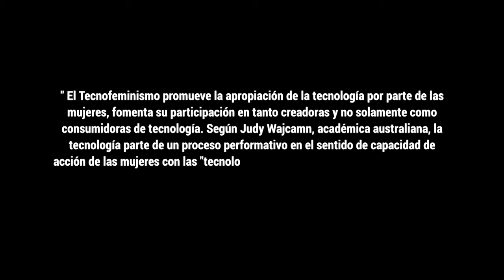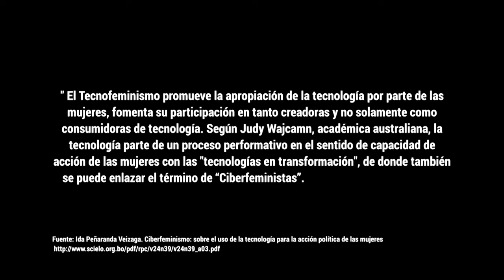Acuerpémonos con equidad. Nancy Salazar y Geidy Morfa Hernández | Episodio 7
En esta edición, para hablar sobre la relación entre tecnología y género, las invitadas son Nancy Salazar, Ingeniera en Tecnologías de la Información y la Comunicación, y Geidy Morfa Hernández, Doctora en Ciencias Sociales y Políticas

X: @ Canal22 |

 / canal22oficial